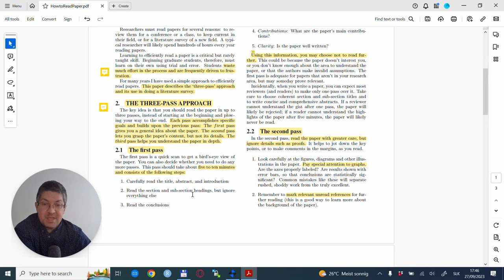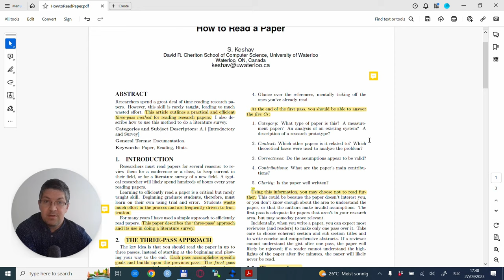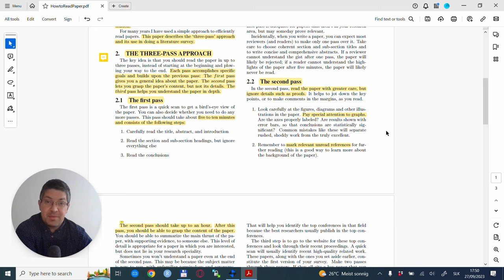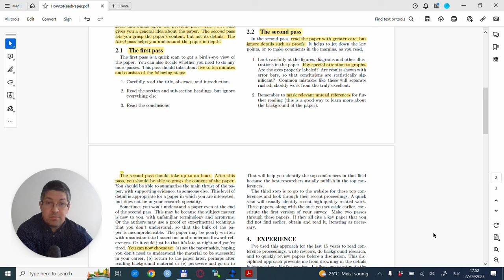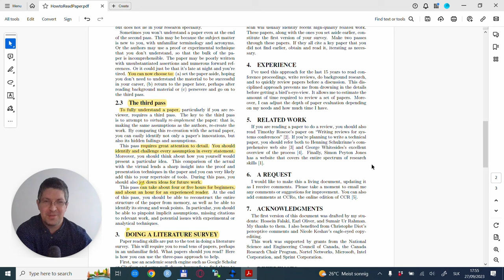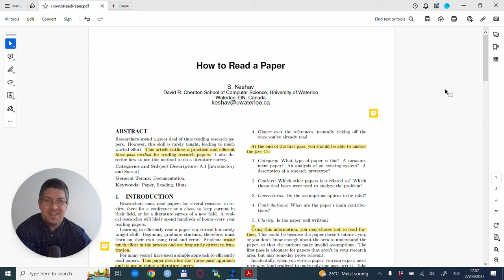How to read papers fast and MUCH more efficiently - A 3 pass method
A time efficient 3 pass method to read scientific papers

0:00  Intro
2:20 First pass
4:22 Second pass
6:23 Third pass
8:16 Other reasons to check out the paper